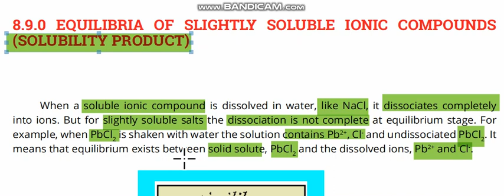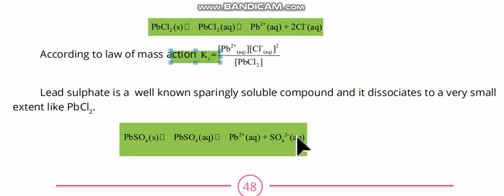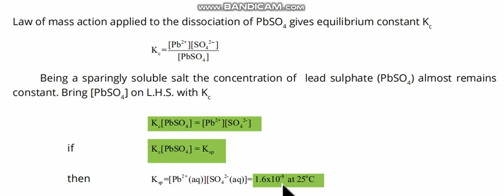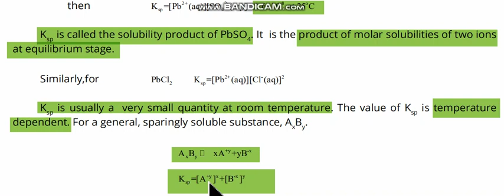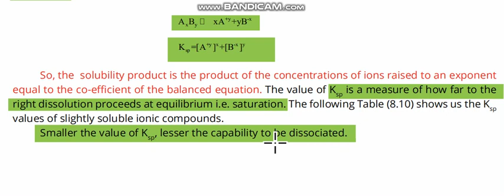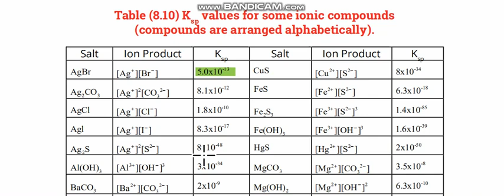Class 11 Ch 8 Solubility Product